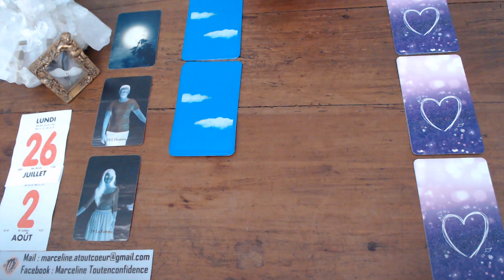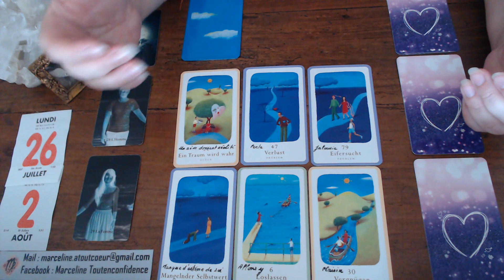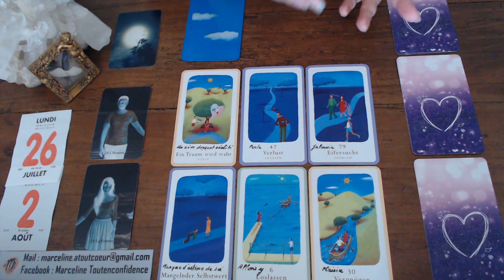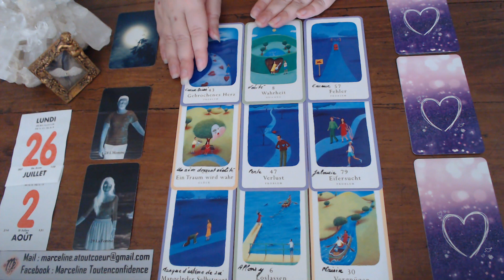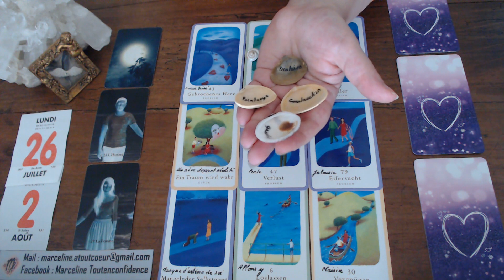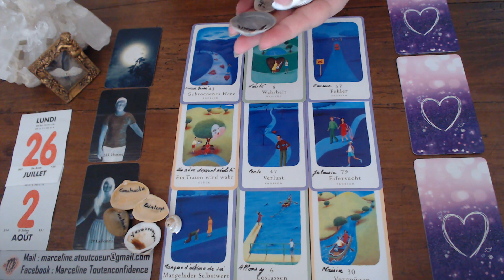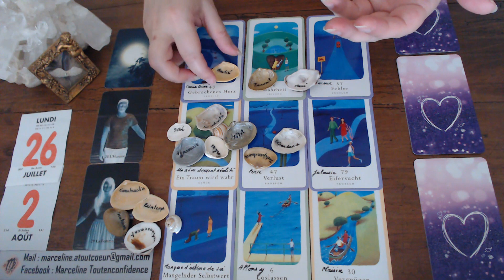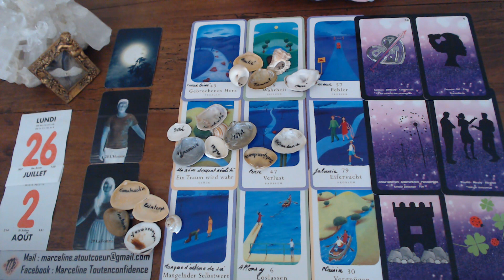Guidance RELATION TRIANGULAIRE du 26 Juillet AU 2 AOUT 2021avec extension sur commande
Marceline Atoutcoeur

EXTENSION : Montant libre avec un minimum de 5 euros, à régler sur le lien ci-dessous :
(Vous pouvez ainsi, si vous le désirez, m’aider à consacrer plus de temps à ma chaine YouTube, à la rendre plus attractive, à diversifier mes oracles ou simplement me remercier)
Ensuite envoyez moi un mail pour me confirmer ce règlement, votre nom personnel et ainsi je vous envoie le lien